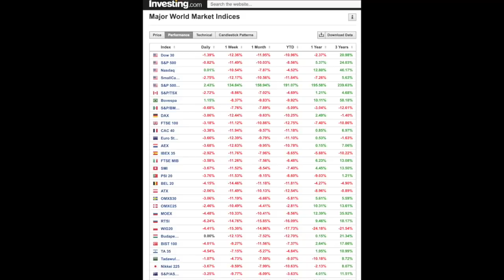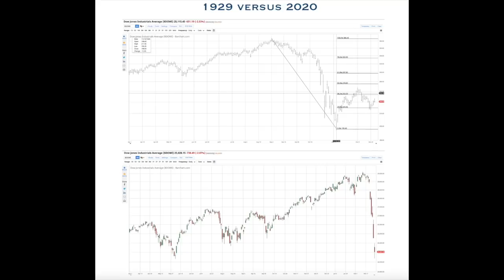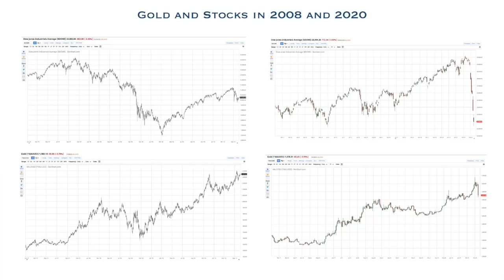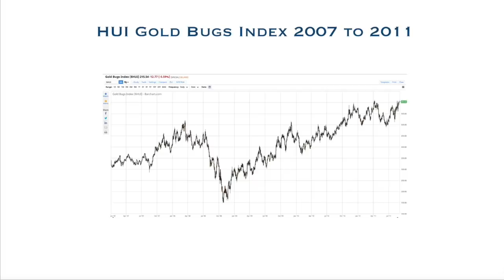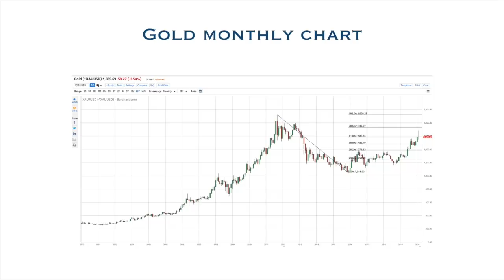Stock Market Top and Precipitous Collapse Makes February 2020 Historic.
Today I look back at a historic week and month for the stock markets, the bond markets and precious metals.

After having made all-time highs only a couple of weeks prior the stock market dropped almost 20% from the top in a week that marked five straight days of losses for the Dow and the S & P 500 index.

Even though the gold price climbed to almost $1700 at the start of the week it also fell victim to the stock market meltdown as speculators and traders threw the baby out with the bathwater so to speak on Friday.

MONERO: 443HZ51ibn1MUD65R42hLNj934Cjq9oEbXaZ68UWeKdAg3qmgM6gL2qMnutYDyn8GnZEDf1yvsqkw11wXgrkm4wFDpDk58u
BITCOIN: 1AkNoKzbZXJ75BbeGkD2ekUDJQNWDrBgMA
BITCOIN CASH: qzfcsu05c9ephzv8qzl7ysvn4lfclzneescfhre4r5
BSV: qr20w4glrt5urr63c2xrqaxa3ken2qy5hqdxr3kv34
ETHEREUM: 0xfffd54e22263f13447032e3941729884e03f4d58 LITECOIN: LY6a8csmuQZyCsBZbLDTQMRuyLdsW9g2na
DASH: XhxxKD8YHjAdE3hYG7AuCw4EwUrCjZWqGK